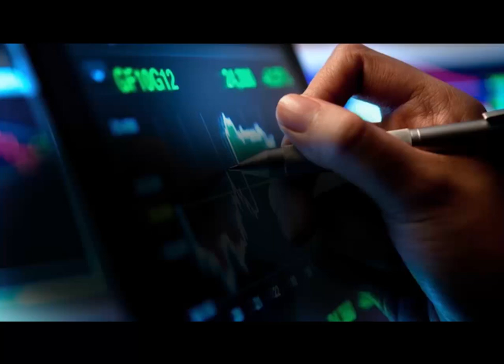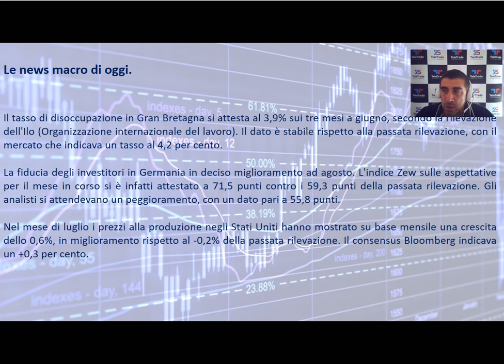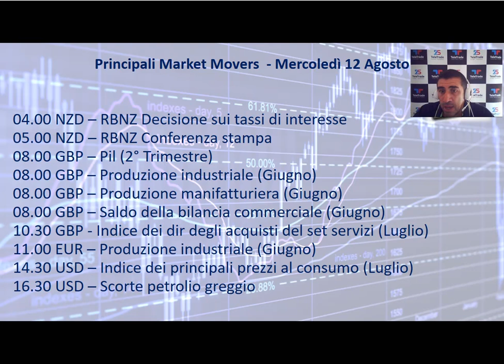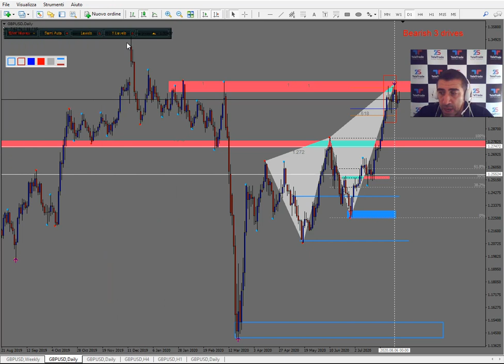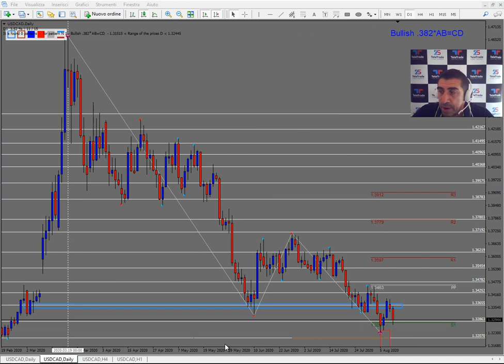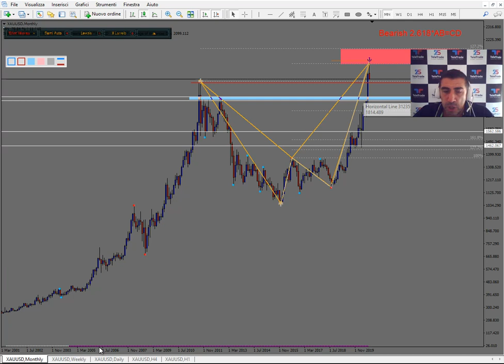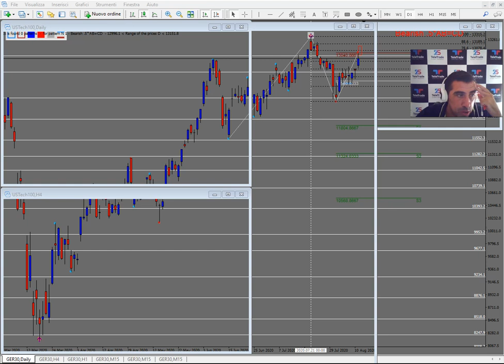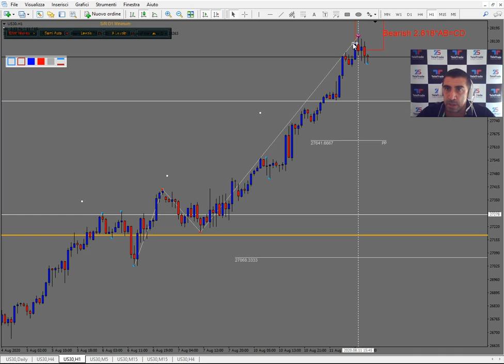Analisi serale del 11.08.2020